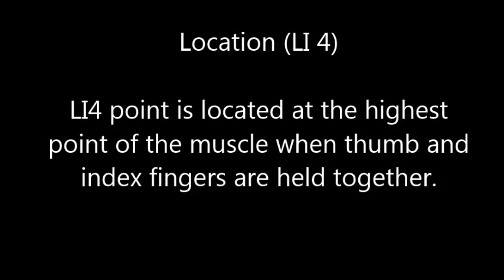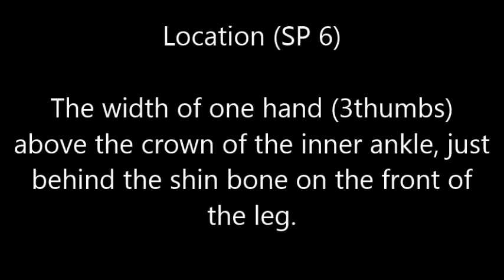4 Acupressure Point for Glaucoma | आंख का रोग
Acupressure Point for Glaucoma